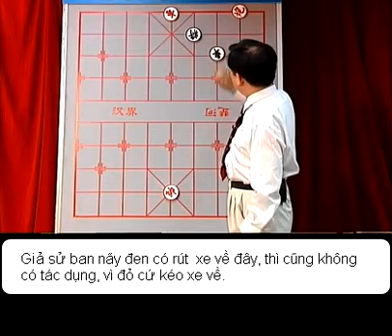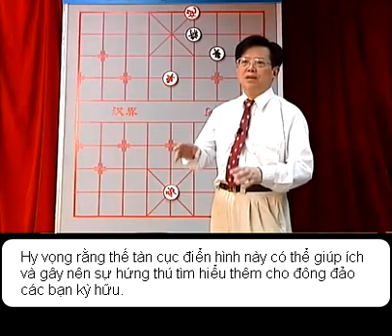Xảo Thắng Thủy Để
An example of the practical end game situations in chinese chess